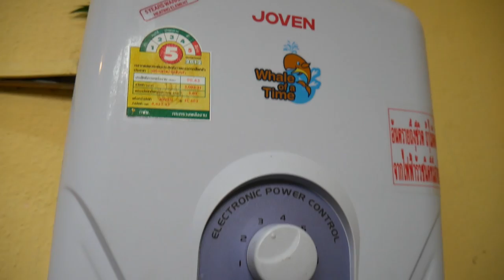Laos Travel Vlog 5: Street Food in the Luang Prabang Night Market!!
Dwight checks into a cheap guest house and hits the Luang Prabang night market!

Follow Dwight at @bkkfatty on Instagram and Twitter

Dwight checks into a guest house on a street full of them. During the low season there are many choices and can range from $10-$40 per night. Dwight settles into Nittaya guest house for $13 a night and the room has wifi and air conditioning. The area with the most guest houses in Luang Prabang are the roads between Chao Fa Ngum and Khem Khong roads (Joma is on the corner of Chao Fa Ngum)

Here are the other stops included in the video:

Le Banneton Cafe and French Bakery
Luang Prabang Night Market
Luang Prabang Street Food near Night Market (in the alley near the Indigo Hotel)

“Eat well, travel happy, and give back!”